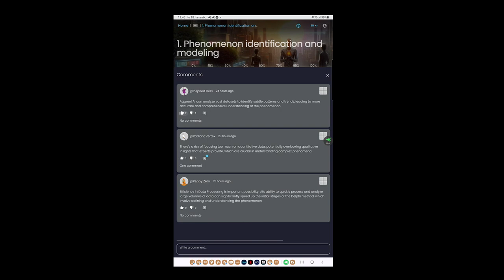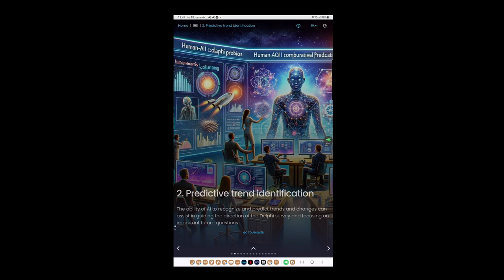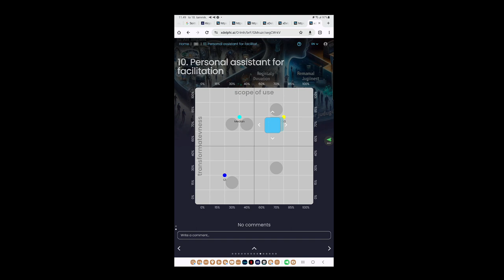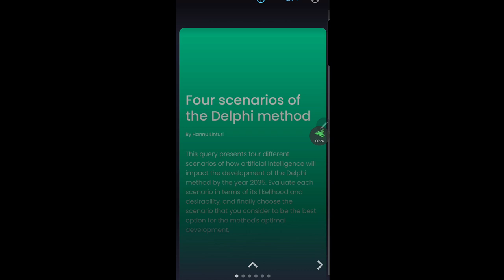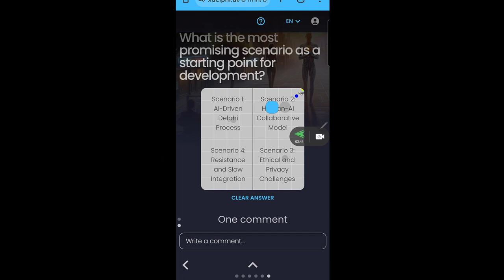xDelphi: Delfoi-paneeliin vastaaminen mobiililaitteella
Videossa esitellään miten xDelphi-kyselyihin vastataan mobiililaitteella. Aiheena on tekoälyn vaikutus Delfoi-menetelmän tulevaisuuteen. Paneelissa on kaksi kyselyä, joista toisessa esitetään tulevaisuusväitteitä ja toisessa skenaarioita.